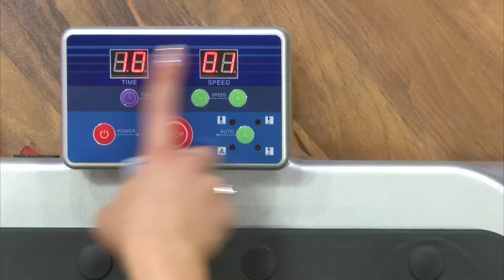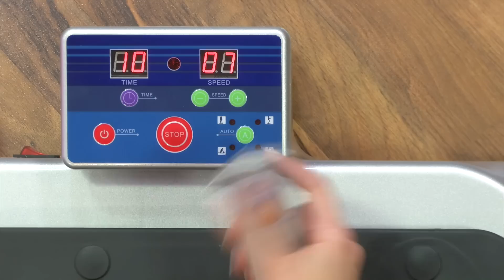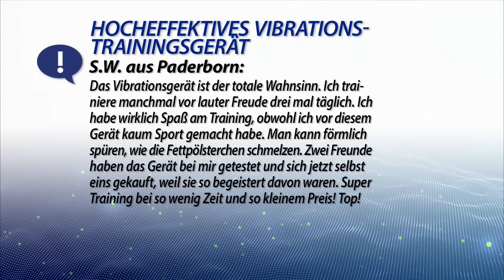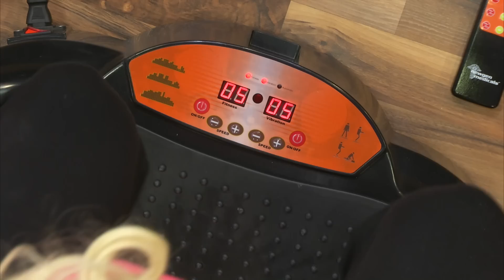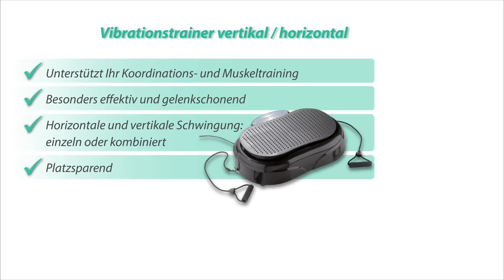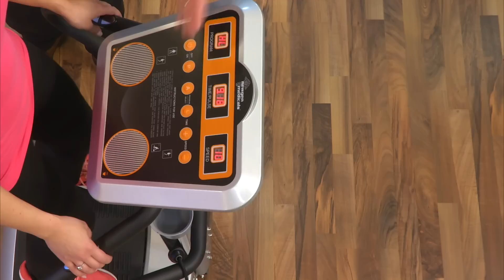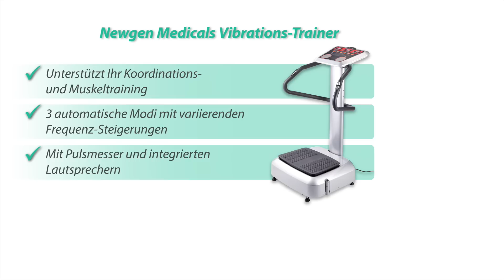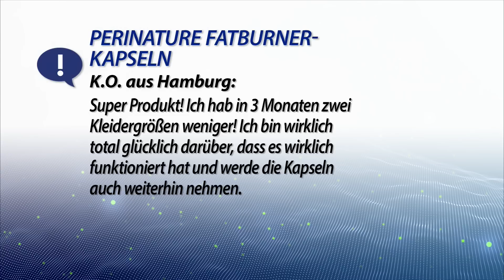Hocheffektives Vibrations-Trainingsgerät mit Expander & LCD-Display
In diesem Video zeigen Carsten Ruland und Katie Steiner alles rund um.

(00:00:30) newgen medicals Hocheffektive Vibrationsplatte WBV-500.VB
Personal-Trainer mit Erfolgs-Garantie: 10x effektiver als ohne Vibration
* Arme, Bauch, Beine, Po: Mit einem Gerät den gesamten Körper trainieren
* 10x effektiver als normale Trainingsformen: Schneller Muskelaufbau
* 10 Minuten Rüttel-Training entsprechen 90 Minuten Workout
* 2 Expander für gleichzeitiges Trainieren der Armmuskulatur
* Hocheffektive Vibrationsplatte nach dem Prinzip der biomechanischen Stimulation
* 2 Expander für gleichzeitiges Trainieren der Armmuskulatur
* Trainings-Timer und 15 Intensitätsstufen (Vibrationsausschlag bis 12 mm)
* Vordefiniertes Trainingsprogramm, alternativ individuelles Einstellen
* Übersichtliches Bedienfeld mit Display: für eingestellte Trainingszeit und Geschwindigkeit
* Große Stopptaste für schnelles & sicheres Beenden des Trainings
* Fernbedienung: für Geschwindigkeits- und Zeiteinstellung
* Rutschfest beschichtete Vibrationsfläche
* Maximale Belastbarkeit: 200 kg
* Leistung: 300 Watt
* Stromversorgung: 230 V
* Passt in den kleinsten Raum: 63 x 52 x 21 cm, Gewicht: 24,5 kg
* Vibrationsplatte inklusive Stromkabel, 2 Expandern, Fernbedienung mit 2 Batterien Typ AAA (Mignon) und deutscher Anleitung

(00:04:30) newgen medicals Vibrationstrainer (Vibrationsplatte Übungen) - statt 449,90 EUR jetzt 209,99 EUR

(00:08:30) newgen medicals Vibrationsplatte WBV-650.HW mit Lautsprechern
Vibrationstraining mit Wippbewegung und Pulsmesser im Griff - plus Sound!
* So macht Fitness Spaß: effektive Übungen und Ihre eigene Musik
* Unterstützt Ihr Koordinations- und Muskel-training
* 10 Minuten Vibrationstraining entsprechen 90 Minuten Workout
* Pulsmesser im Haltegriff
* Vibrationsplatte mit Wipp-Bewegung
* Pulsmesser im Haltegriff
* Manueller Modus: wählen Sie frei aus 30 Frequenzen
* 3 automatische Modi mit variierenden Frequenz-Steigerungen
* Übersichtliches Bedienfeld in Griffweite mit Display: für gewähltes Trainingsprogramm, Zeit und Geschwindigkeit
* Integrierte Lautsprecher mit 3,5-mm-Klinkeneingang (z.B. für MP3-Player)
* Belastbarkeit: 120 kg
* Leistung: 300 Watt
* Stromversorgung: 230 V
* Maße: 66 x 122 x 75 cm,  Aufstellfläche: 52 x 36,5 cm, Gewicht: 27 kg
* Vibrationsplatte inklusive Stromkabel und deutscher Anleitung

(00:13:00) PeriNature Fatburner-Kapseln, 90 Stück
Schlank mit Pflanzenkraft: Diätpille mit indischem Kürbis & grünem Spargel!
* Diätpille mit indischem Kürbis & grünem Spargel
* Empfohlene Tagesdosis: 2 Kapseln mit viel Wasser
* Fatburner-Kapseln zur Unterstützung Ihrer Diät
* Inhaltsstoffe: Garcinia Cambogia (60% HCA), Grüner-Spargel-Pulver, Magnesiumstearat, Mikrokristalline Cellulose in Gelatine-Kapsel
* Ohne Farbstoffe